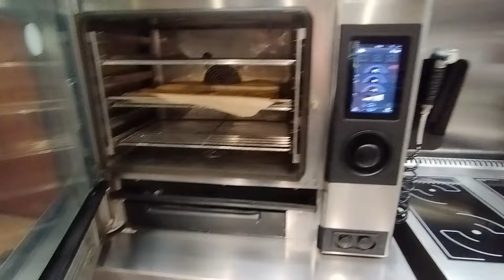The PRESSURE of Pressure Washing as Spring Cleaning Starts! EP38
Multiple Pressure Washing jobs Kick off the Spring Cleaning Rush, with a BIG Driveway Clean.
An Insight into the PERFECT storm reveals EXACTLY what the right cleaning company can deliver. That & so MUCH MORE as you see behind the Scenes of a UK Cleaning Business this week in Episode 38 of Behind the Cleans!

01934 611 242 - Weston super Mare
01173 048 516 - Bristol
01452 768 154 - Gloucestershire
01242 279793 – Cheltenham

⏰TIMECODES⏰
00:00 Introduction
00:38 - Working Saturday to Expand the Office Set-up
04:05 - Repairing Carpet Machines
09:30 - Don't let the cost of it scare you
13:50 - is this Customer Happy or NOT?
19:30 - Surprising the Boss
28:49 Outro
30:24 - The BIG Pressure Washing Job
33:39 - Fixing A COWBOYS Mistakes
36:30 - New Site DEEP Clean
40:20 - Wrapping up the Week
43:00 - Outro